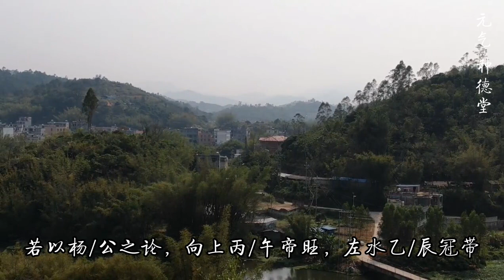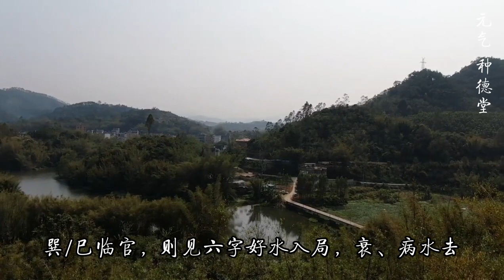容县清代逆收双江醉美风光，苏氏杨梅江渔翁撒网山水美景